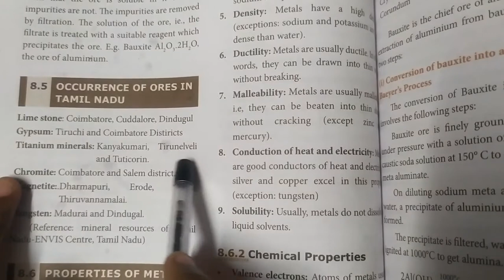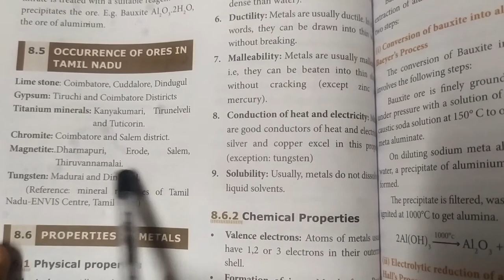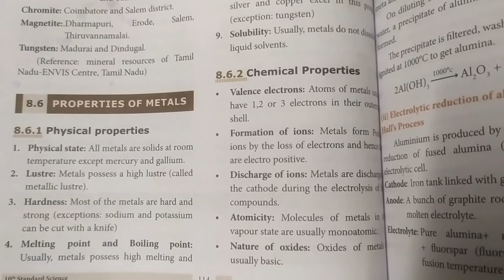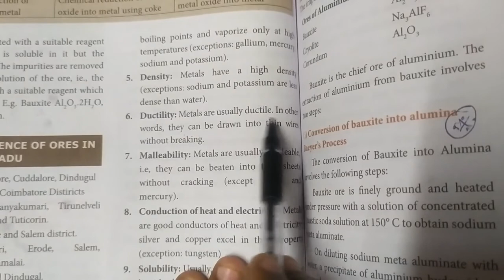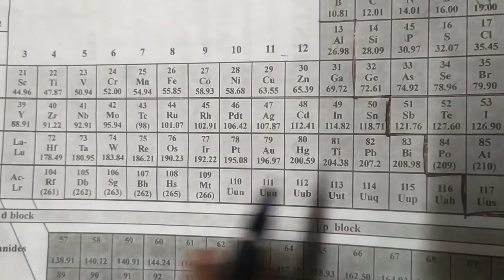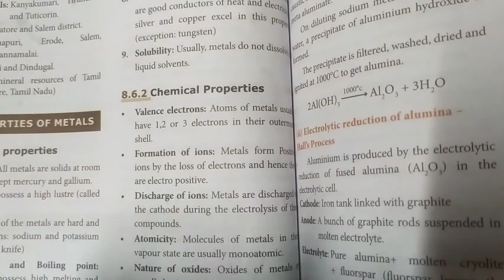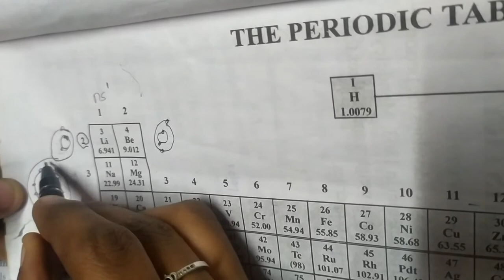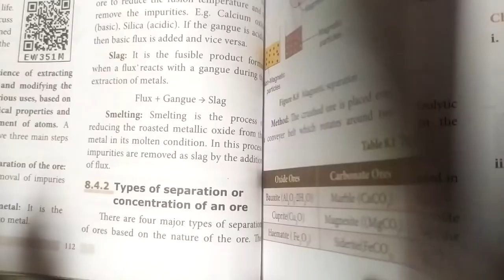Physical and Chemical properties of metals... 10th Science... Periodic classification of elements